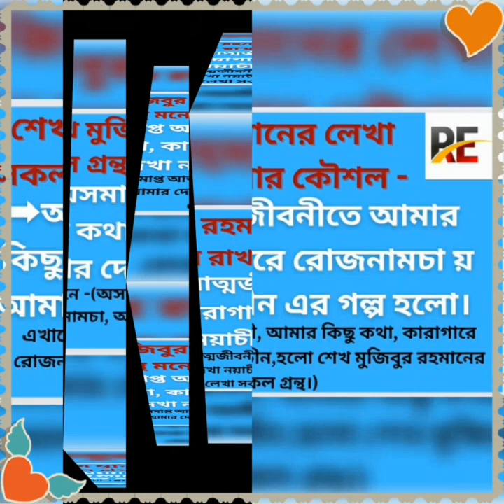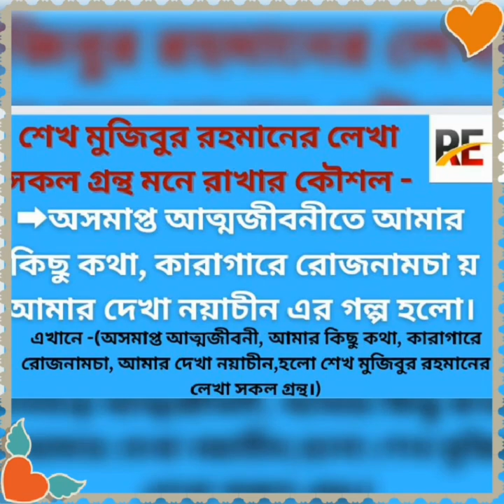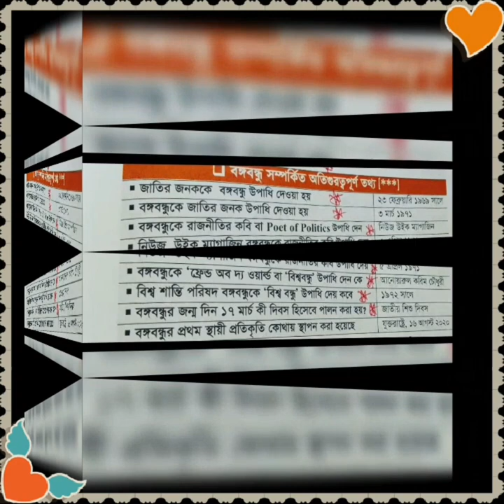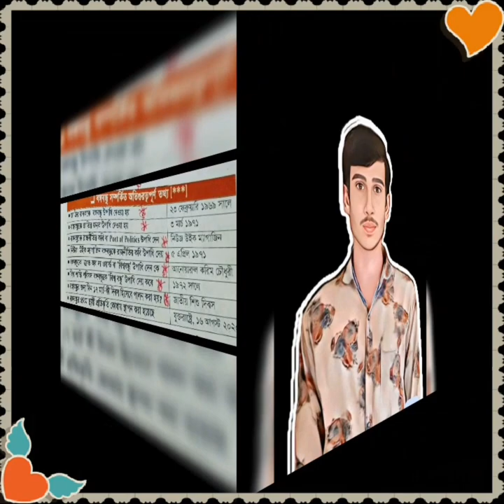বঙ্গবন্ধু সম্পর্কিত সকল সাধারণত জ্ঞান ও গ্রন্থ মনে রাখার দুর্দান্ত সব টেকনিক। Entertainment center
Entertainment center